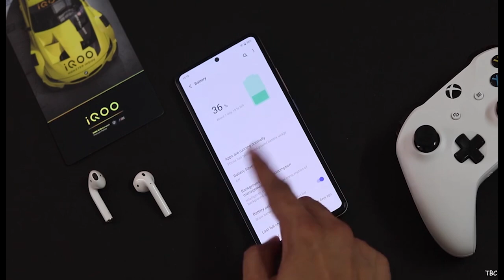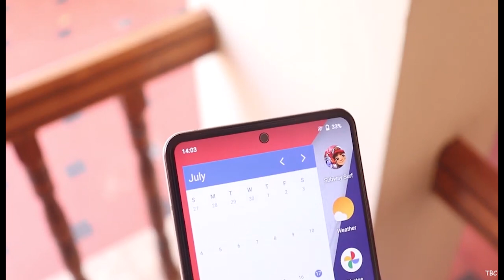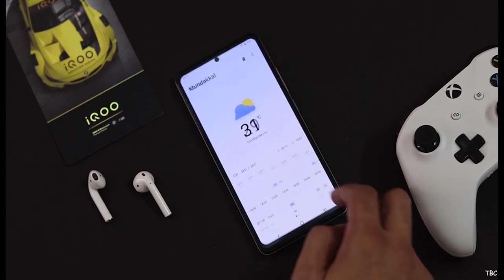iQOO 9 series - Official launch confirmed - First Look | Specificaations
iQOO is going to launch iQOO 9 series smartphones soon. In this video, we are going to talk about iQOO 9 specs and features. You will get the details of iQOO 9 camera, performance, processor, display and more.

Best Smartphones under 20000 at Best price

Redmi Note 11T 5G
iQOO Z3 5G
Redmi Note 10 Pro
Redmi Note 10 Pro max
realme 8
MOTOROLA G60

Best offers on Smartphones under 25000

Realme GT 5G Master Edition
iQOO Z5 5G
Xiaomi 11 Lite NE 5G
Samsung Galaxy M52 5G
OnePlus Nord CE 5G
Vivo V21e 5G
realme X7 Max 5G